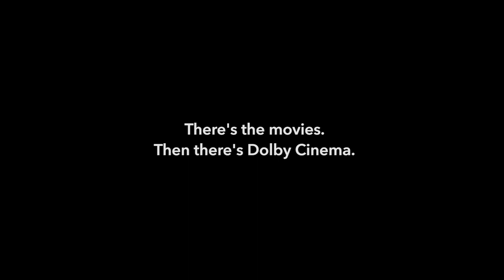Free Guy Director Shawn Levy | Discover it in Dolby Cinema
Listen to Shawn Levy and experience FreeGuy as “big, and loud, and dimensionally, as possible.” See FreeGuy now playing in Dolby Cinema.